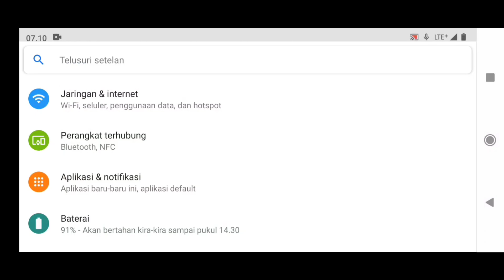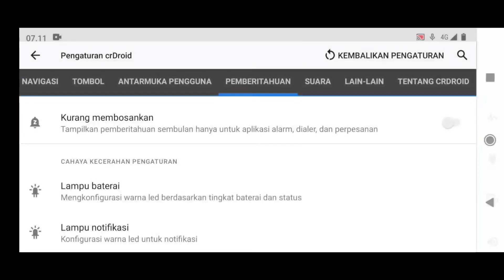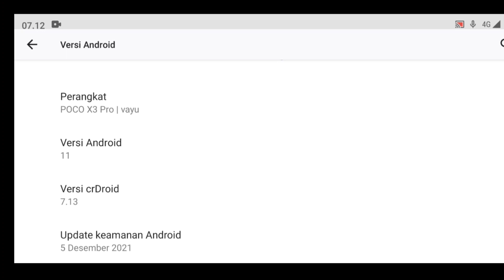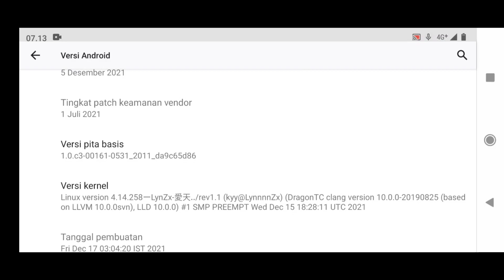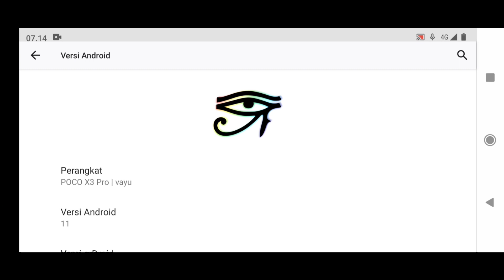UPDATE CUSTOM ROM TERBARU!!! POCO X3 PRO | CR DROID 7,13 SIMPEL,SINGKAT,PADAT???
poco x3 pro setting gaming poco x3 pro custom rom poco x3 pro pubg new state poco x3 pro pubg test

•DEVICE:POCO X3 PRO
•EARPHONE :Nexus EARPHONE
•APK EDIT :KINEMASTER MOD GRATISAN 🤣
•ANDROID RECORDING : screenrecorderVidma
•ROM : CR DROID VERSION 7.13
•KERNEL : LYNZX DRAGON T CLANG
•FIRMWARE : Global terbaru
youtube tutorial pocox3propoco x3 pro setting gaming poco x3 pro custom rom poco x3 pro pubg new state poco x3 pro pubg test

•DEVICE:POCO X3 PRO
•EARPHONE :Nexus EARPHONE
•ANDROID RECORDING : screenrecorderVidma
•ROM : DERPFEST 12
•KERNEL :SUPER RYZEN V3
•FIRMWARE : Global terbaru